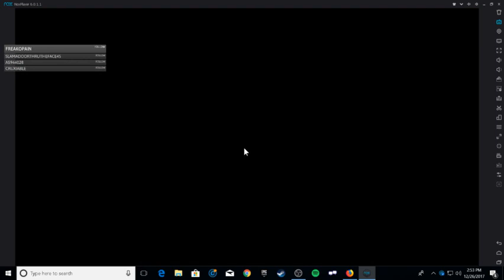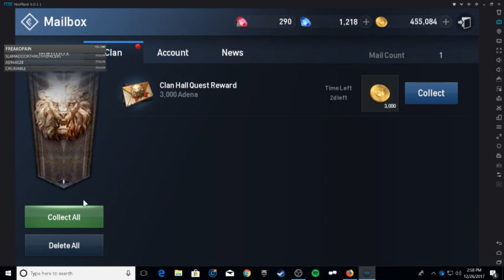┌∩┐(◣_◢)┌∩┐ LINEAGE 2 REVOLUTION 73-76 SHILLIEN KNIGHT ON NEWEST SERVER (Part 10)